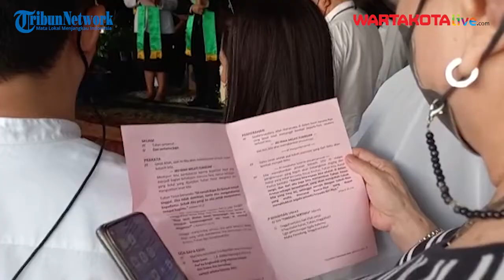Hujan Iringi Pemakaman Artis Senior Rima Melati di TPU Tanah Kusir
WARTAKOTALIVE.COM, JAKARTA-
Jenazah Rima Melati telah usai dimakamkan di TPU tanah Kusir pada Sabtu (25/6/2022).
Pada pukul 14.10 WIB Jenazah Rima Melati sampai di lokasi pemakamannya.

Video Jurnalis : Ikhwana Mutuah Mico